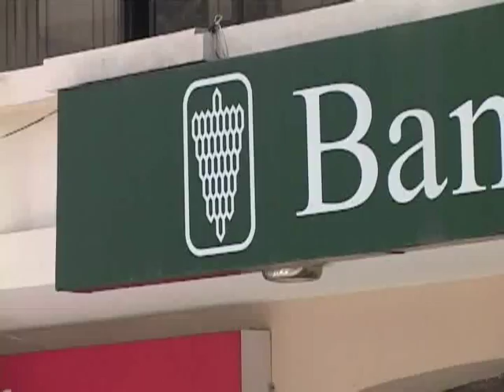ASALTO AMBATO SOT